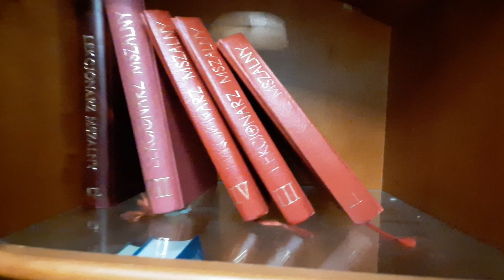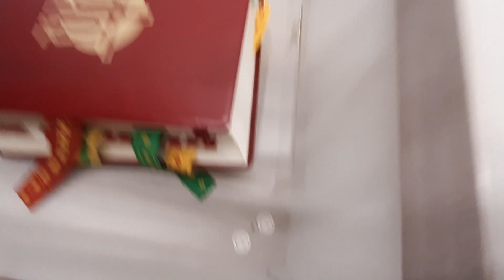Vlog #1 - Rekolekcje Alfa i Omega w Kokotku ⛪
Witajcie na naszym kanale i życzymy wam miłego odbioru naszych treści 😊